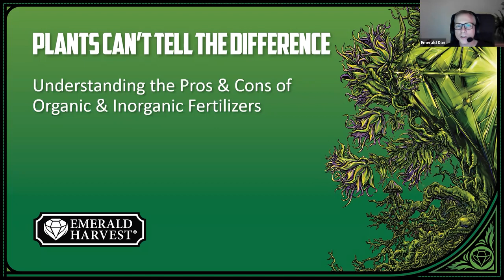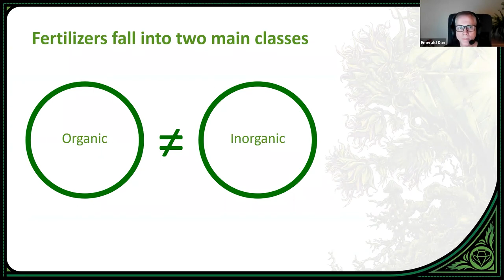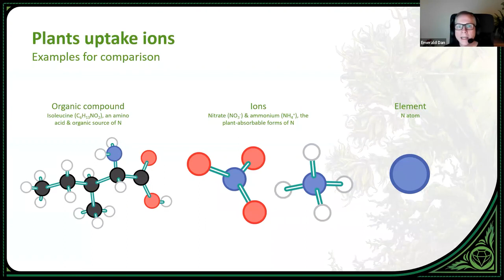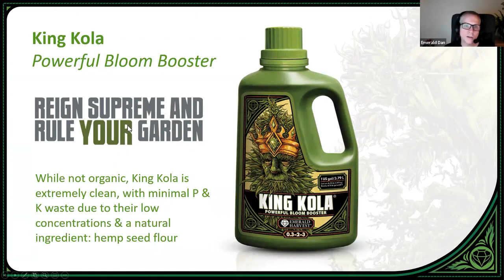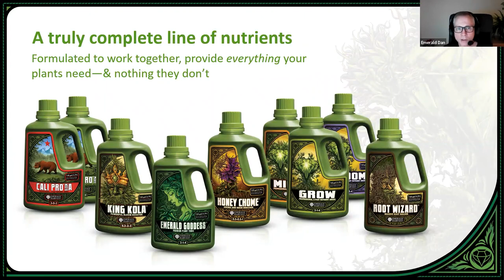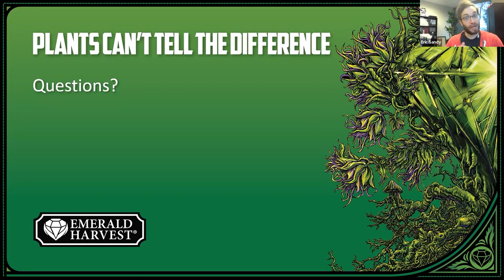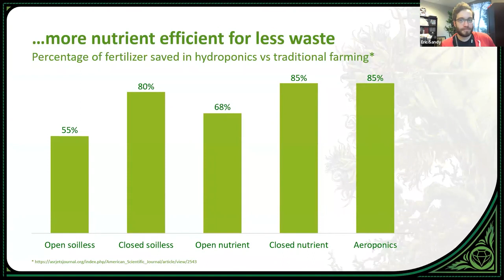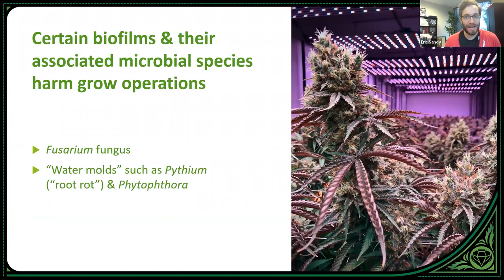Emerald Harvest: Plants Can't Tell the Difference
In this presentation, Emerald Dan provides an in-depth understanding of different types of fertilizer sources.